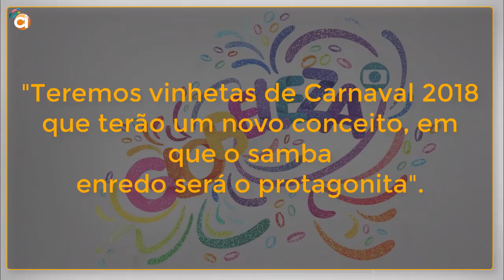📰 CARNAVALIZANDO || Qual samba da Série A é o seu favorito?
Qual samba da Série A é o seu favorito? O Carnavalizando de hoje traz as principais noticias do Carnaval 2018.

* Leia mais sobre os postos de venda do CD da Série A

* Leia mais sobre festa do lançamento do CD do Grupo Especial